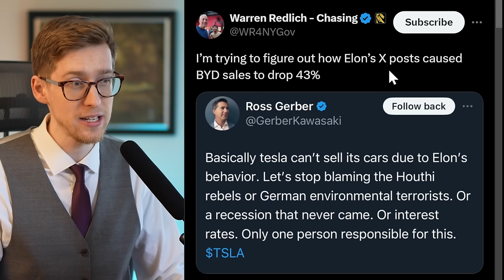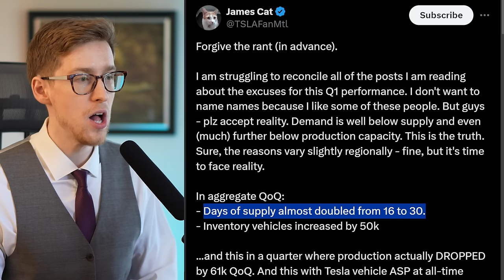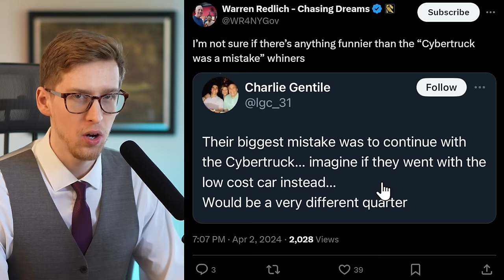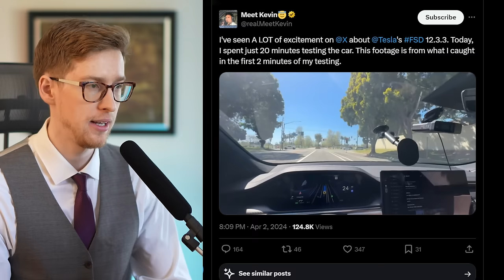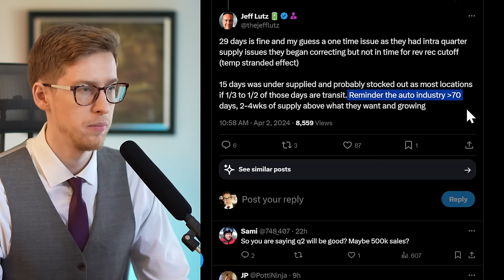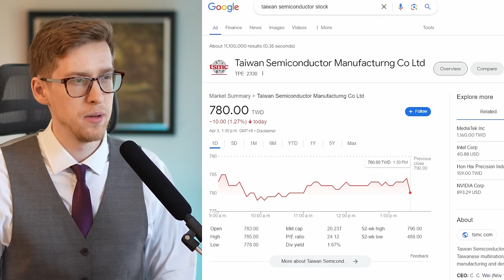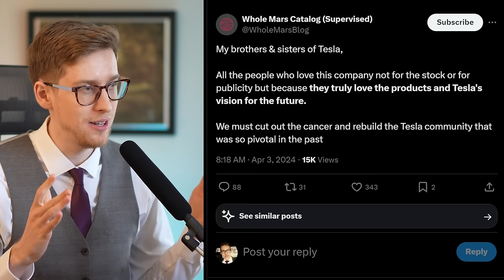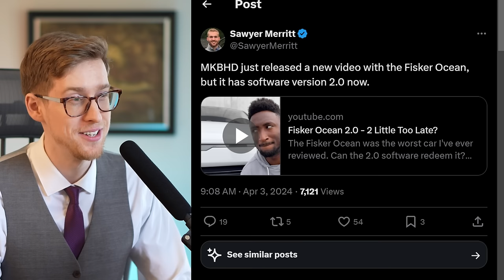Elon Goes After Ross Gerber HARD / Cybertruck / "TSLA About To Reach: $234; $290" / I Got FSD V12!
Tesla stock & Elon Musk news.

0:00 Tesla stock news
11:10 Tesla stock to reach $234
12:31 Tesla stock news
17:47 Tesla stock to reach $290
18:06 Tesla news

PLUS, regular new videos

Matt